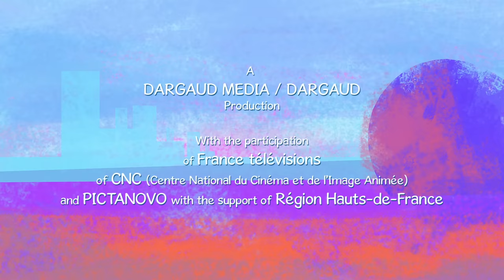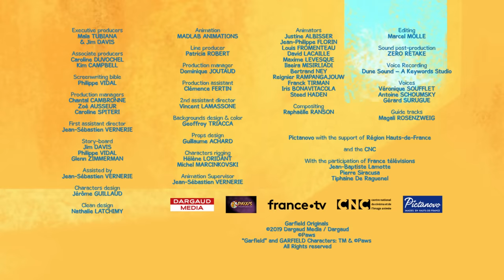GARFIELD DOES SCARY THINGS ! – New Garfield series : GARFIELD ORIGINALS !